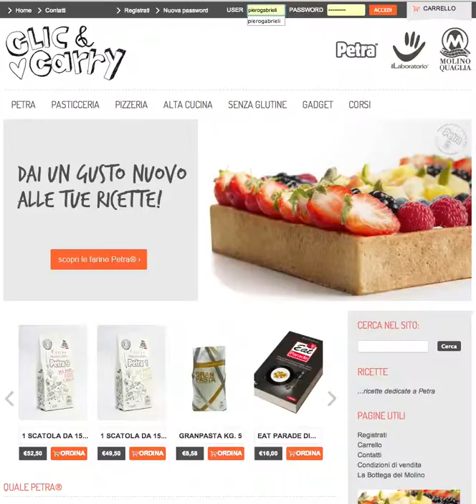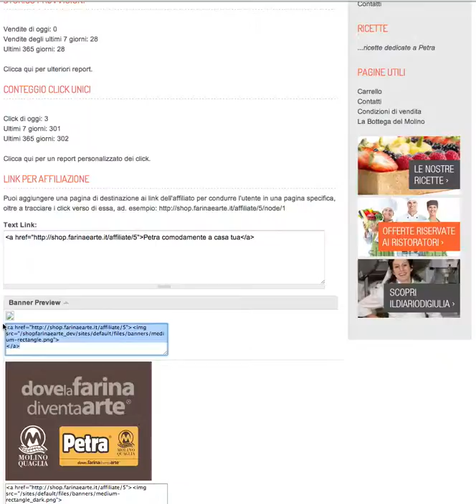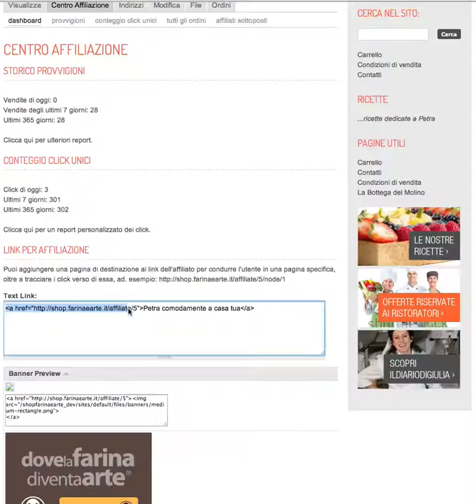Affiliati al clic&carry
Come affiliarsi al clic & carry e vendere la farina Petra direttamente dal tuo sito o blog.